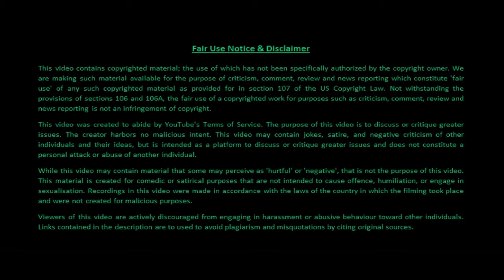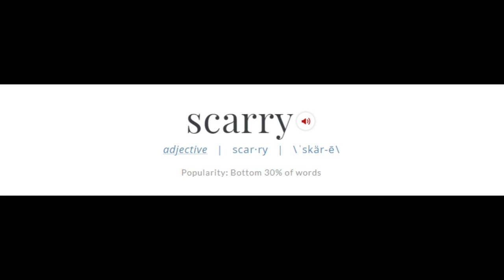The Busy World of Richard Scarry - Analysis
This is an analysis of The Busy World of Richard Scarry.